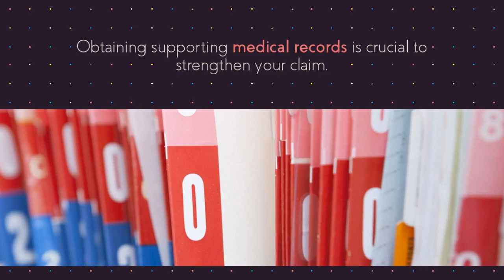A Guide on Navigating the Disability Process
Introduction:
Living with a disability can present numerous challenges, impacting not only your daily life but also your ability to work and support yourself financially. Fortunately, there are disability benefits available to help individuals in such situations. If you're wondering how you can get on disability and access the support you need, you've come to the right place. In this comprehensive guide, we will navigate the intricate process of obtaining disability benefits, shedding light on eligibility criteria, the application process, the evaluation stage, the appeals process, and more. By understanding the ins and outs of this process, you can increase your chances of successfully obtaining the benefits you deserve.

**Understanding Disability Benefits:**
To embark on this journey, it's crucial to understand what disability benefits entail. Disability benefits are financial assistance programs designed to provide support to individuals who are unable to work due to a qualifying disability. The two primary types of disability benefits in the United States are Social Security Disability Insurance (SSDI) and Supplemental Security Income (SSI). SSDI is available to individuals who have a substantial work history, while SSI provides assistance to low-income individuals with disabilities. Familiarizing yourself with the specific criteria and differences between these programs will help you determine which one you may qualify for.

**Assessing Your Eligibility:**
Determining your eligibility for disability benefits is a pivotal step in the process. While each program has its own set of requirements, certain general principles apply. Typically, to be considered eligible, your disability must meet specific criteria, including severity, duration, and impact on your ability to work. The Social Security Administration (SSA) employs a comprehensive evaluation process to assess disability claims, taking into account medical evidence, work history, age, and other relevant factors. By understanding these criteria, you can evaluate your own eligibility and proceed accordingly.

**Initiating the Application Process:**
Once you've assessed your eligibility and gathered the necessary documents, it's time to initiate the disability application process. This stage involves completing the required forms and submitting them to the SSA. It's crucial to provide accurate and detailed information about your medical condition, work history, and other relevant aspects. Additionally, obtaining supporting medical records and evidence is vital to strengthen your claim. This section of the guide will walk you through the step-by-step process of completing the application, ensuring you're well-prepared to present your case.

Please continue expanding each section according to the structure provided, and you'll be able to create a comprehensive blog post on navigating the disability process. Remember to conduct additional research and consult official sources to provide accurate and up-to-date information.